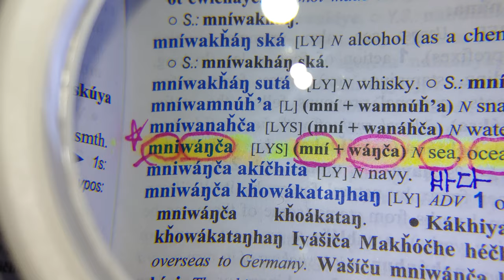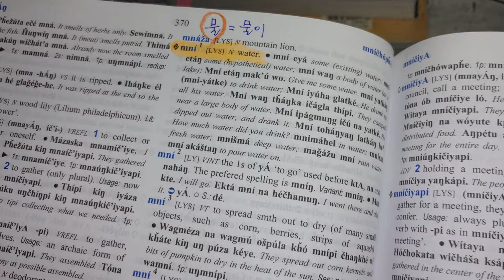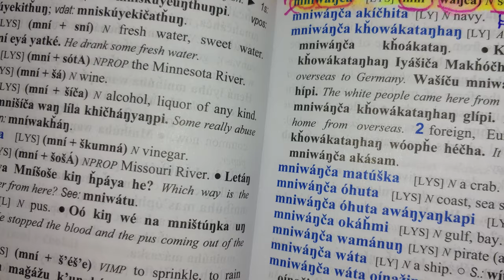111) Usa 원주민 Lakota라코타는 문학적 감성이 뛰어나다.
미국 서부 영화에 나오는 악당의 이미지가 아님을 확인할 수 있습니다.
바다, 대양 大洋이라는 말을
'Mni Wang cha' 라고 만들어 내다니.
이럴수가 있나요.
너무나 문학적인 표현에 존경스럽기까지 합니다.

한국말로 옮기면 '물이 왕창'.
맞습니다. 물이 많은 곳이 '바다'니까요.
물이 왕창 쏟아져 흘러간 곳이 바다 맞습니다.
대단한 수사법입니다.
고구려인들이 이런 식으로 말을 만들어 사용하지 않았을까 조심스레 상상해 봅니다.